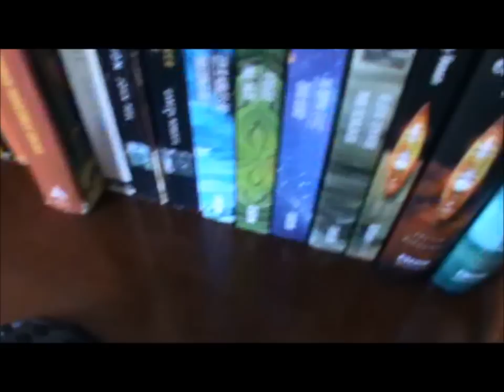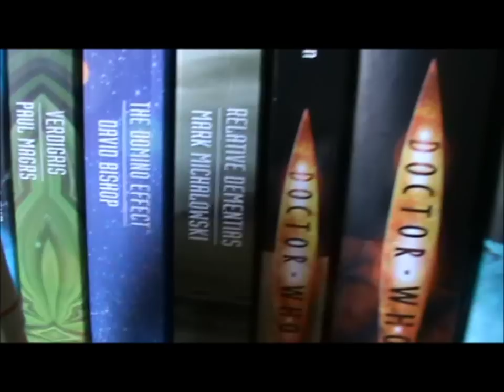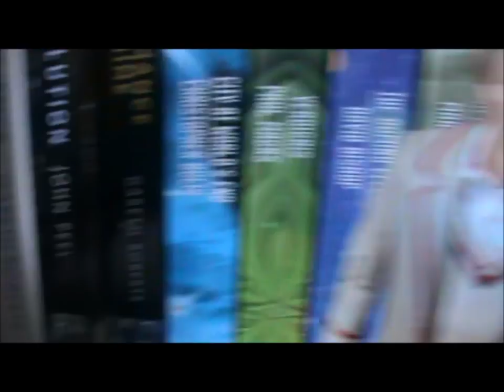The Adventures of Virtual Dalek Episode One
In this first episode, Virt electrocutes Drsuperwho, Osmium gets hit on the head, Drsuperwho goes insane and become Campion and Virt falls down a hole. Just a normal day then.